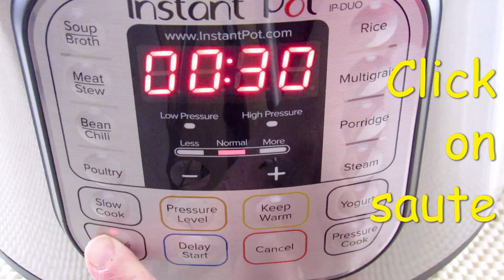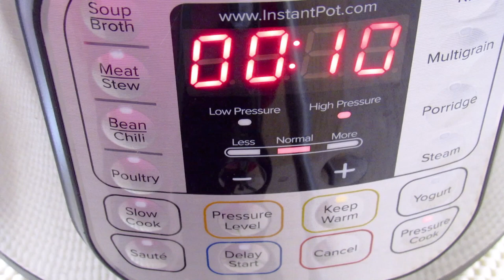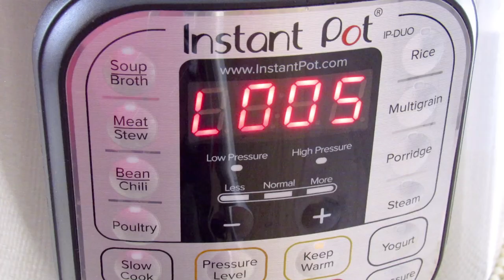Pot in Pot Method Instant Pot Beef and Broccoli with Rice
Beef and Broccoli and white rice all at once ! It is an easy method to make dinner or lunch for your family in no time and for a fraction of the cost of eating out. You start with a cheap cut of beef chuck and tenderize it in the pressure cooker. So it’s not tough and chewy like stir fried beef and broccoli can often be.
Ingredients:
1 pound of any piece of meat cut into thin slices against graines
1/4 cup soy sauce
2 tablespoons oyster sauce or teriyaki sauce
1 tablespoon brown sugar, or to your taste
2 teaspoons sesame oil ( very important)
1 tablespoon wine vinegar
3/4-1 cup of water
Hot red pepper flakes to your taste
3-4 tablespoons of oil
A tablespoon each of garlic and shredded ginger
1 cup of rice
1 cup of water
A head of broccoli, chopped into small pieces and boiled in half

Make a slurry
Prepare a mixture of 1-2 tablespoons of cornstarch with 1-2 tablespoons of water
Make the dish as thick as you want

Steps:
Press the normal / more / saute frying button
Add oil, wait until it gets hot, add garlic and ginger, and cook for seconds
Add meat slices and cook until the meat turns brown
Add the soy sauce mixture and mix well
Add a base so that the stems are slightly raised
Add a safe dish with a cup of washed rice only
Add water and salt
Make sure the plastic ring is in place and the handle is in a sealed position and closed well
Pressure cook for 10 minutes
Wait 5 minutes, then release the remaining pressure
Open the valve to release the remaining pressure and when the safety button is lowered down, open the cover safely
Carefully raise the rice and the base, change the pressure function, and press the saute function
Add broccoli head and stir well
Add black pepper, sesame oil and hot red pepper to your taste
Add the starch and water mixture and cook for a minute until the stew thickens and the dish is ready. Serve with rice and garnish with green onions and sesame